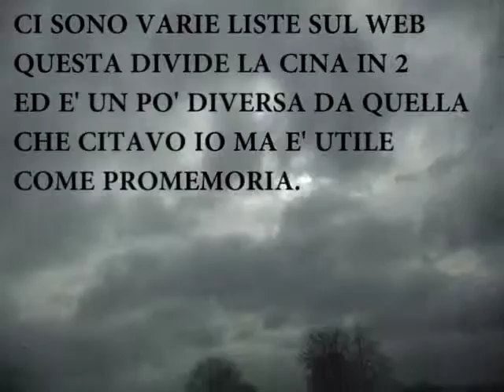Intelligenza media delle nazioni (?)